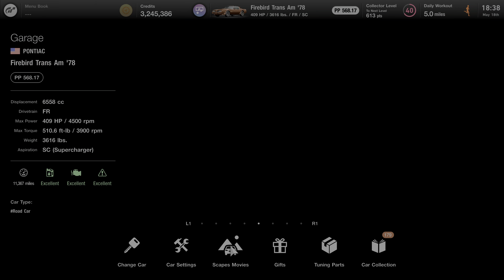Gran Turismo 7 (PS5) Pontiac Firebird Trans Am - Car Customization w/ Exhaust Sounds Gameplay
Customizing the 1978 Pontiac Firebird Trans Am  with before and after exhaust sounds between stock and with a sports, semi racing, and race exhaust.